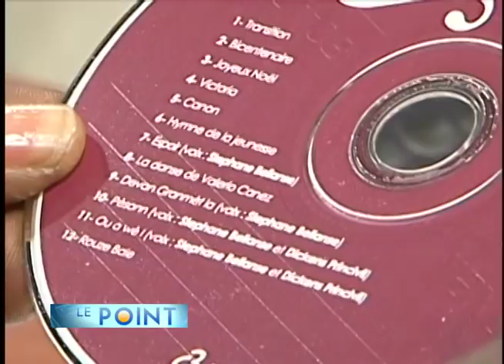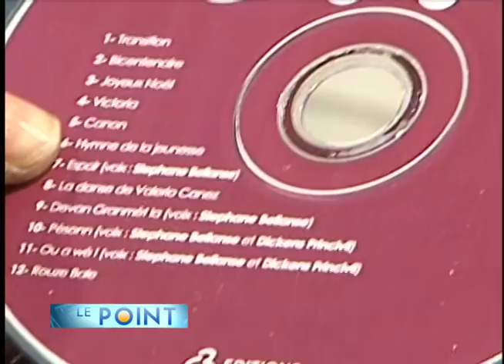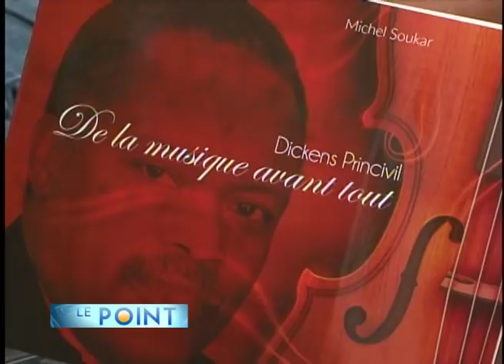LE POINT 28 Novembre 2017 Michel Soukar, Dikens Princivil & Jorchemy Jean Baptiste